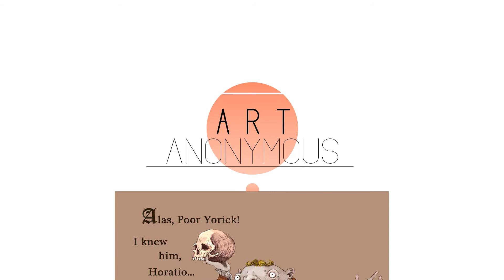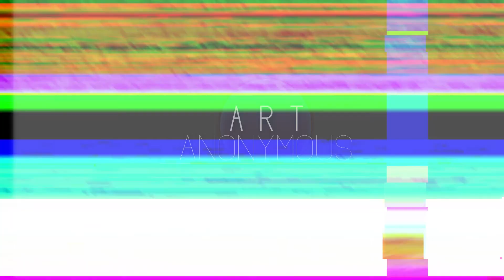MINOTAUR MILK SACKS - Art Anonymous Episode 6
This week we go on to the greatest art website in the world, DeviantArt.com, and attempt to critique some of these amazing works...

We do not fact check ourselves. Ever.

Submit questions you would like to see discussed on a future episode of Art Anonymous in the comments section.